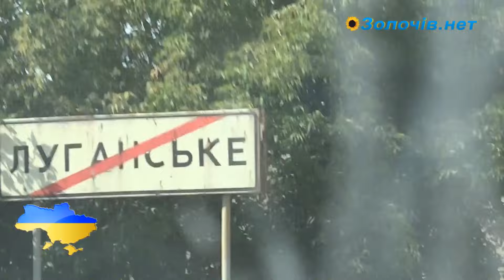Самооборона доставила зібрану золочів'янами допомогу в зону АТО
Вже вдруге небайдужі мешканці  Золочівщини ініціювали збір гуманітарної допомоги в зону АТО. 20-21 серпня з монастиря отців Василіан була відправлена вантажівка з необхідною для армії допомогою: продукти, одяг, бронежилети, засоби гігієни та інше.
Доставляла вантаж Золочівська Самооборона. Частину провізії було відвантажено в місті Словянську, де базується Національна Гвардія, в якій проходять службу наші золочів’яни. Другу половину було доставлено вже ближче до гарячих протистоянь, а саме до міста Дибальцеве, десантникам 25 та 94 бригад, які з березня місяця відбувають службу на фронті.